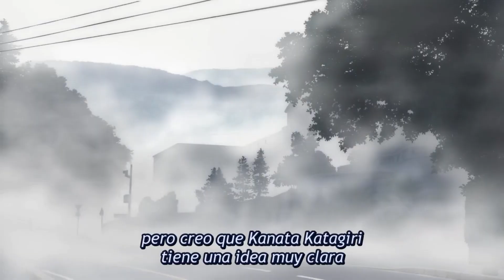EL 86 ATACA / MF GHOST RESUMEN EPISODIO 8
Podrias apoyarme dejando un Like y un Comentario